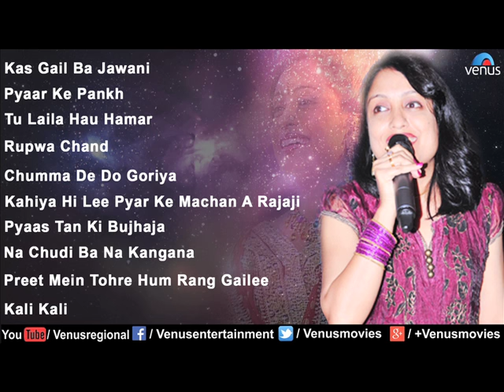Pamela Jain's : Popular Bhojpuri Hot Songs || Audio Jukebox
1.Song : Kas Gail Ba Jawani - 00:16
Singer : Manoj Mishra & Pamela Jain
Lyrics : Vinay Bihari
Title : Chandu Ki Chameli

2.Song : Pyaar Ke Pankh - 04:51
Singer : Udit Narayan & Pamela Jain
Lyrics : Fanindra Rao
Title : Baklol Dulha

3.Song : Tu Laila Hau Hamar - 11:15
Lyrics : Ashok Kumar Deep
Title : Deewana- Bhojpuri

4.Song : Rupwa Chand - 13:39
Singer : Sumit Tappu & Pamela Jain
Lyrics : Sachidanand Pandey " Kawach "
Title : Bah Khiladi Bah

5.Song : Chumma De Do Goriya - 17:05
Singer : Babul Supriyo & Pamela Jain
Lyrics : Sameer
Title : Maai Ka Bituwa

6.Song : Kahiya Hi Lee Pyar Ke Machan A Rajaji - 20:27
Singer : Shashi Kumar & Pamela Jain
Lyrics : R R Pankaj
Title : Houtba Jawani Ab Jiyana A Rajaji

7.Song : Pyaas Tan Ki Bujhaja - 24:22
Singer : Pamela Jain
Lyrics : Pyarelal Yadav Kavi
Title : Ek Duuje Ke Liye

8.Song : Na Chudi Ba Na Kangana - 29:08
Singer : Saureen Bhatt & Pamela Jain

9.Song : Preet Mein Tohre Hum Rang Gailee - 33:41
Singer : Shaurin Bhatt & Pamela Jain
Lyrics : Shyam Jee Shyam
Title : Garda Garda Kaile Badu Jabse Bhailu Jawan

10.Song : Kali Kali - 38:06
Singer : Pamela Jain

Also You Can:
'LIKE' us on Facebook: